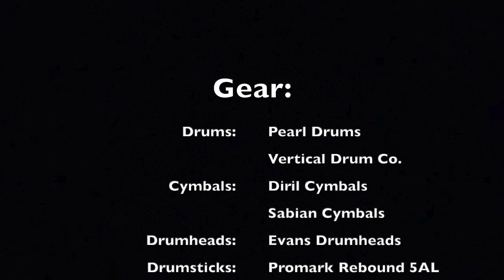The Wonders Of His Hands (Drum Cover) - Alvin Slaughter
Alvin Slaughter cover from the Hosanna! Music album: God Can!

Musicians:
Carl Albrecht - Drums
Tom Brooks - Keyboards
Phil Hamilton - Guitars

Brass:
Wayne Bergeron - Trumpet
David Hillburg-Beatty - Trombone
Alan Kaplan - Trombone
Keith Kuchta - Trumpet
Terry Winch - Trumpet

Strings:
The New Earth Orchestra

Vocalists:
Gary Anglin, Vanessa Billie, Marshall Carpenter, Sheila Ravenel Carpenter, Larry Felder, Marissa Felder, Lisette Gonzalez, Frank Lorenzo, Jo-Ann Rivera, Denise Towers, Rebecca West

Choir:
The Hosanna! Music Mass Choir

Choir Director: Theresa Mensianti

                             Gear:
Snares: Vertical Drum Co. Copper Snare
Cymbals: Diril Cymbals
                  Sabian Cymbals
Drumheads: Evans Drumheads
Drumsticks: ProMark Rebound 5A Long
Percussion: LP Percussion
                      Meinl Percussion
                      Rhythm Tech Percussion
                      Treeworks Chimes
Accessories: Big Fat Snare Drum
                        GruvGear
Recording Software: Logic Pro X
USB Interface: Behringer U-Phoria UMC 1820
Microphones: Shure Beta-52 (Kick)